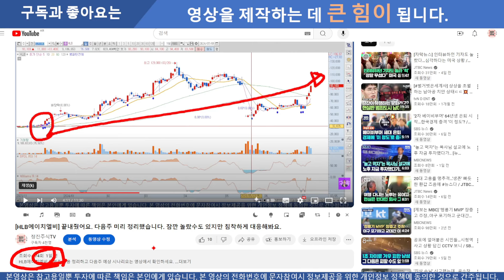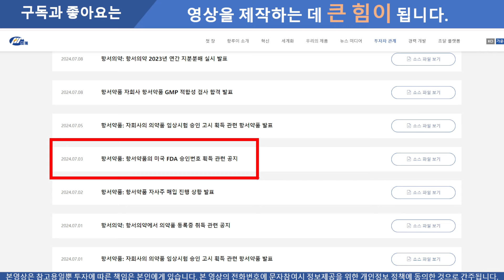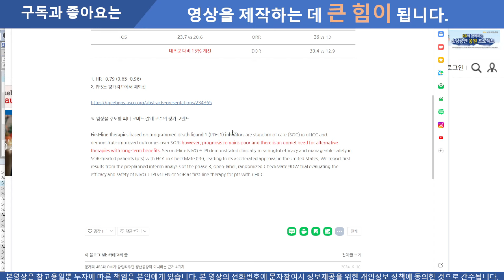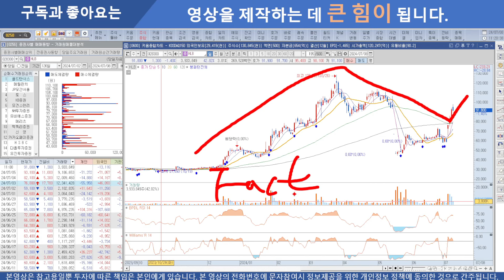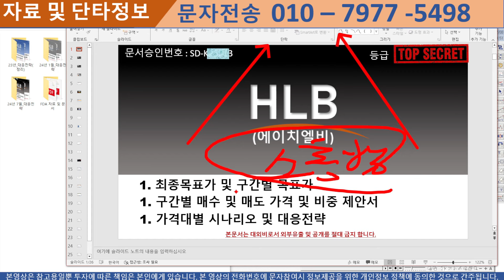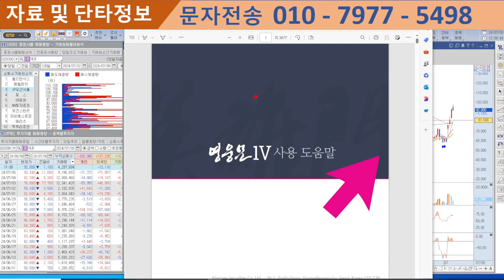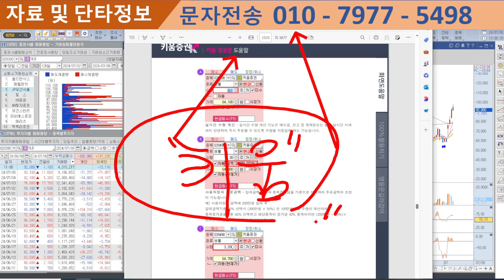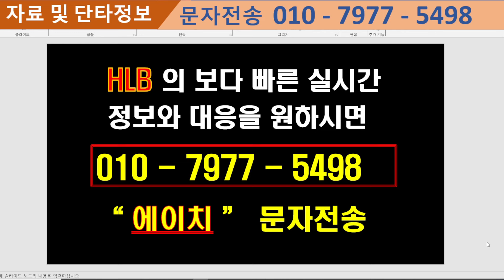[HLB 에이치엘비] 지난주에 이미 알았습니다. 이영상 꼭 보셔야 합니다. 팩트체크로 가장 정확한 분석입니다.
시중에 떠도는 악성루머들을 팩트체크 했습니다.
[HLB 에이치엘비] 지난주에 이미 알았습니다. 이영상 꼭 보셔야 합니다.